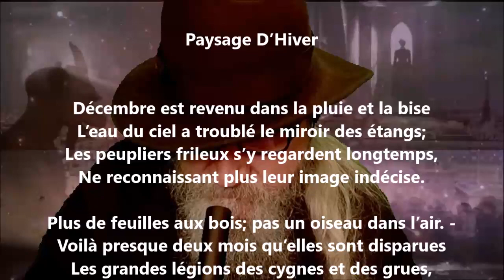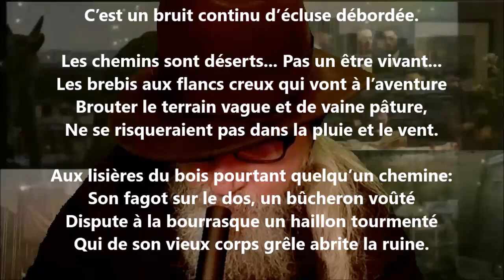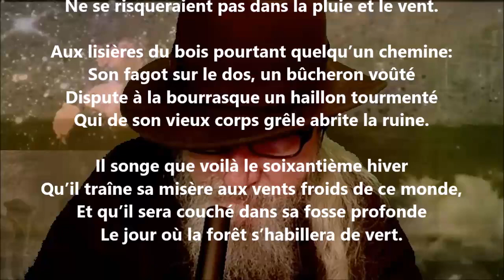Paysage d'hiver - André Lemoyne lu par Yvon Jean